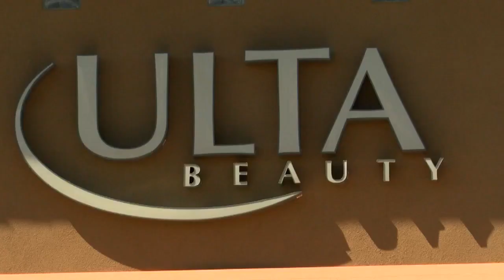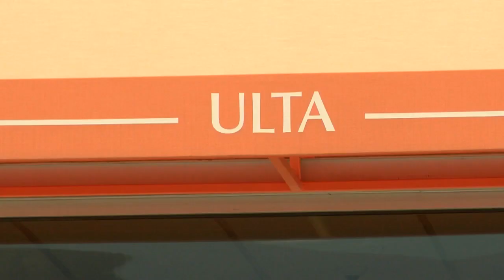Shoplifting suspects grabs hundreds of dollars in merchandise from Ulta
Shoplifting suspects grabs hundreds of dollars in merchandise from Ulta - Source